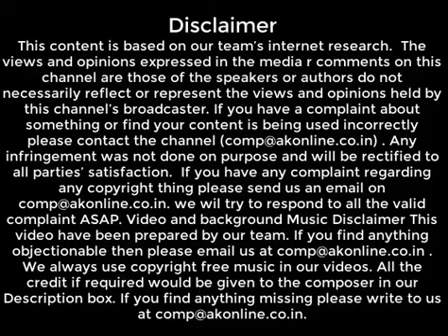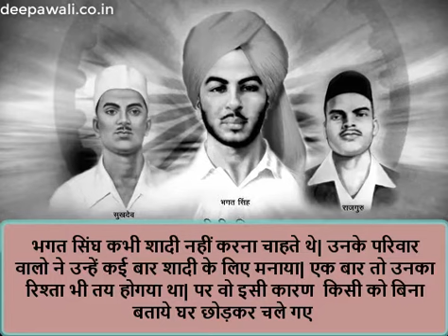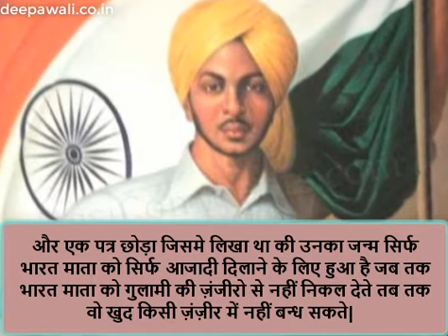Bhagat Singh| भगत सिंह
सरदार भगत सिंह, एक ऐसा नाम जिसे सुनते ही हम हिन्दुस्तानियों के रगों में देशभक्ति का खून दौड़ने लगता है। एक ऐसा जांबाज वीर योद्धा जिसने मात्र २३ साल की उम्र में अंग्रेजों के दांत खट्टे कर दिए और अपने आप को देश के लिए
 बलिदान कर दिया।